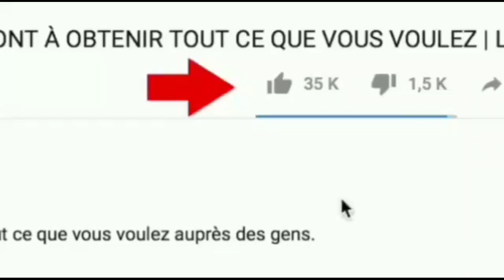yon pasteur Bondye revele poul marye ak 3fi lap viv nan kay avèk yo pasteur yo tonbe nan fè krèy